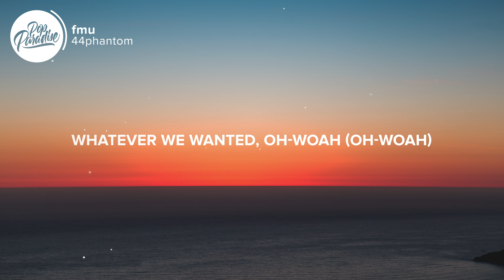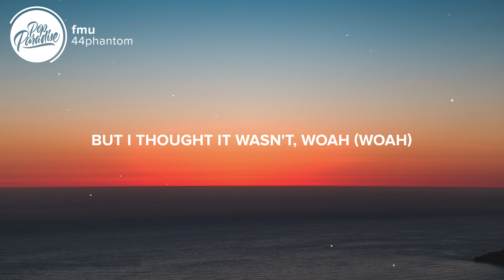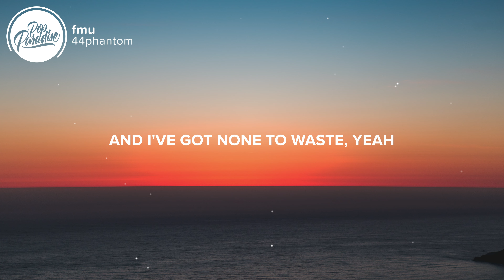44phantom - fmu (Lyrics)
⚡️'Cause when you'rе here, baby, I come alivе

🎤 Lyrics: 44phantom - fmu

0:06 Verse 1
[Verse 1: 44phantom]
You pull up at six then, act like we fixed it
When you gonna learn that's not how it works?
Maybe we're tripping, feelings go missing
After everything, this is what I deserve

0:21 Pre-Chorus
[Pre-Chorus: 44phantom]
Maybe it's stupid, babe
But I thought it wasn't, woah (Woah)
Maybe it's useless, babe
Whatever we wanted, oh-woah (Oh-woah)

0:36 Chorus
[Chorus: 44phantom]
You know I don't like
The look I see inside of your eyes
It makes me feel like it was one time
And I've got none to waste, yeah
I know I won't lie
You make me feel like this is alright
But then you go away and fuck me up for days

1:12 Post-Chorus
[Post-Chorus: 44phantom]
Fuck me up for days
You fuck me up for days

1:21 Verse 2
[Verse 2: 44phantom]
She is so vivid, who am I kidding?
Anybody could if they're looking to you
This is your picture, I'm just your fixture
I'm only around when there's nothing to do

1:36 Pre-Chorus
[Pre-Chorus: 44phantom]
Ooh, and maybe it's stupid, babe

1:51 Chorus
[Chorus: 44phantom]
'Cause when you're here, baby, I come alive

2:27 Post-Chorus
[Post-Chorus: 44phantom]

Picture credit
📷 Austin Schmid

👩‍💻 Share 44phantom - fmu (Lyrics) with your friends!